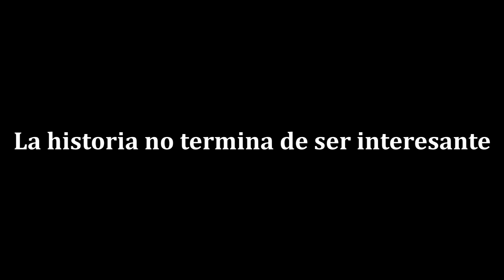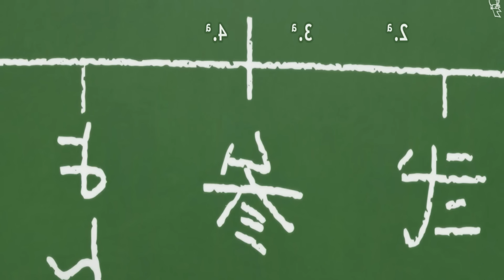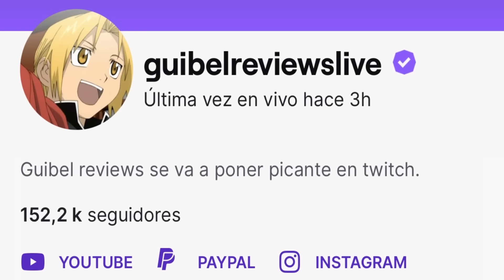EL NUEVO TOKYO REVENGERS ES MI3RD4